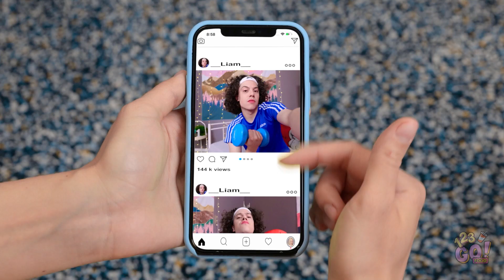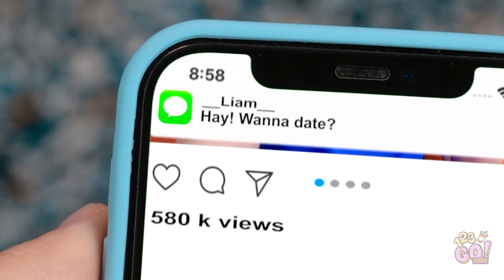VIRAL FOOD HACKS AND TRICKS || Yummy Tasty Food Hacks For Every Occasion by 123 GO! FOOD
We hope these food hacks and tricks satisfied your appetite. What's your best food hack?